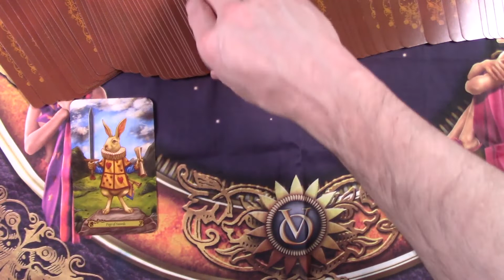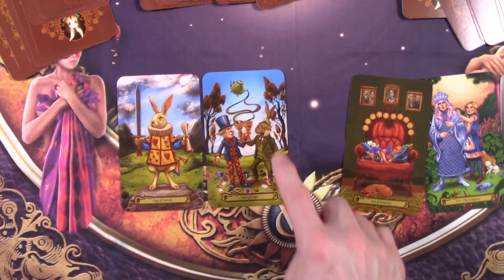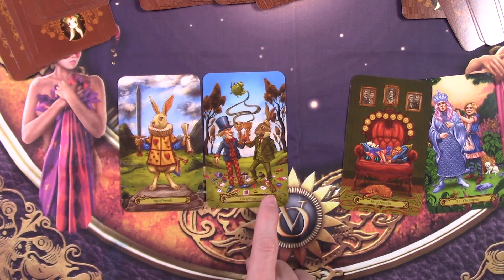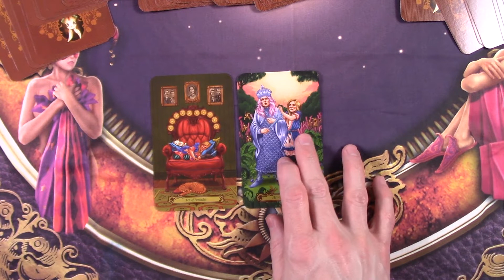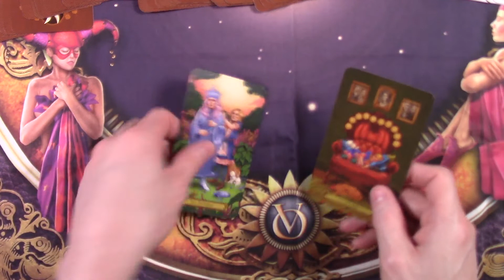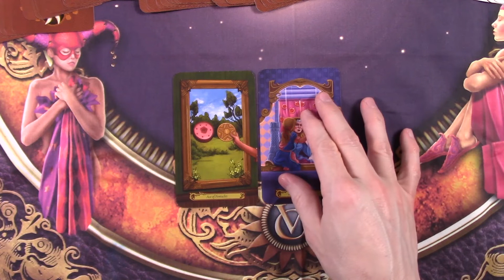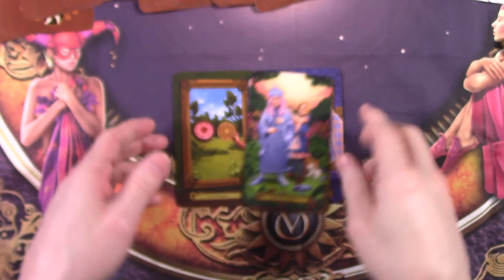3 month forecast tarot reading for LS